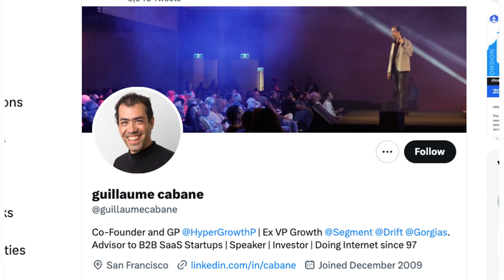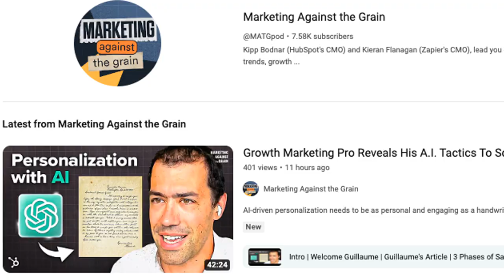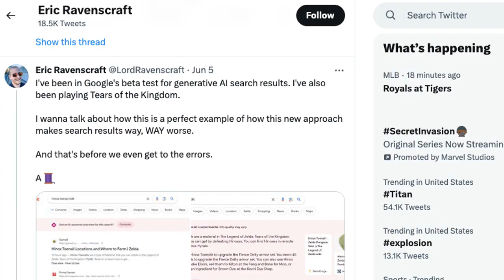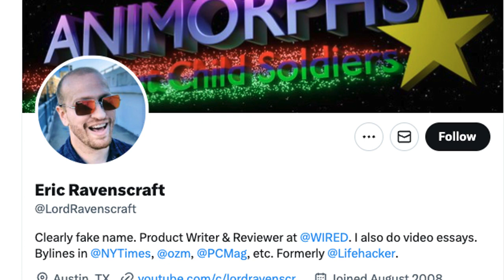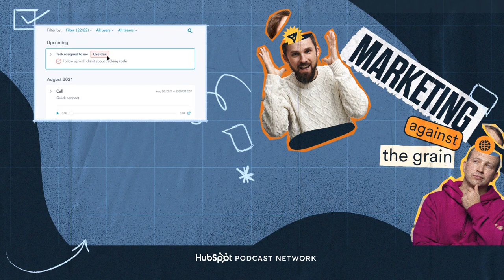The Complete A.I. SEO Guide for Beginners (2023) (#132)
A.I. in search is going to evolve slower than people think…

Kipp and Kieran explore how SEO will evolve in a post-AI world. Learn how AI will change product discovery, why marketers need to be like entrepreneurs, why influence is the future of top-of-funnel marketing, and How you can replicate what a large company does with a tiny team.

Timestamps
00:00 Intro
00:33 AI and the future of search
01:11 Guillaume Interview + Why marketers need to be entrepreneurs
03:45 AI democratizes intelligence and understanding
05:44 How AI will supercharge product led growth
06:53 AI Search Article takeaways
11:34 AI search isn't good
14:58 Large language model optimization
16:18 Guide to the future of search
16:43 The importance of brand influence
17:42 AI search engine that summarizes blue links
19:56 Ex-Googlers take on Google's AI
21:38 Google beta-test Zelda thread
24:38 Biggest takeaways from thread
26:21 Search will be way more fragmented
26:44 Kieran's takes on Google
29:04 Outro